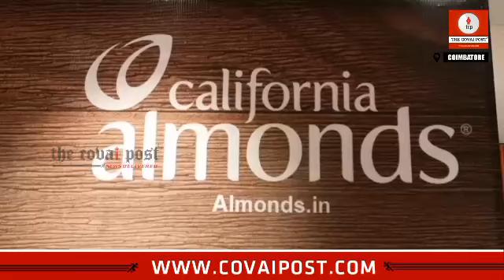கோவையில் கலிஃபோர்னியா பாதாம் வாரியம் சார்பாக கலந்துரையாடல் நிகழ்ச்சி